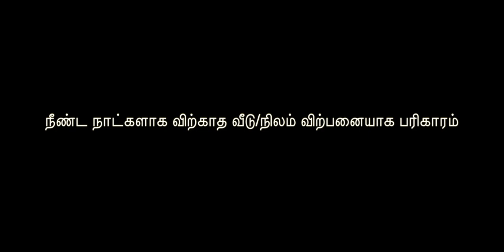நீண்ட நாட்களாக விற்காத வீடு/நிலம் விற்பனையாக பரிகாரம் -நிலம் விற்க பரிகாரம்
நீண்ட நாட்களாக விற்காத வீடு/நிலம் விற்பனையாக பரிகாரம் - விற்க முடியாமல் இருக்கும் வீடுகள்,இடங்கள் விற்க -வீடுகள் மற்றும் இடங்கள் விற்க தாந்த்ரீக பரிகாரம் வீடு விற்க மந்திரம்